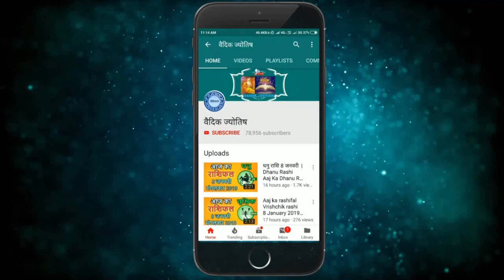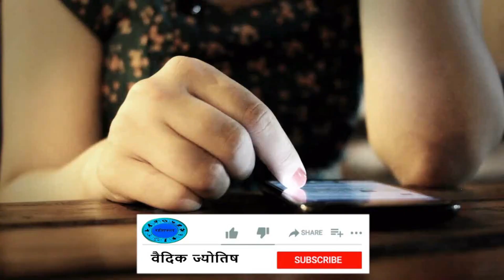कन्या राशि 22 जनवरी रविवार | Kanya Rashi 22 January 2023 | Aaj Ka Kanya Rashifal